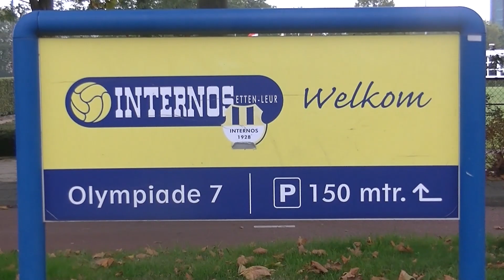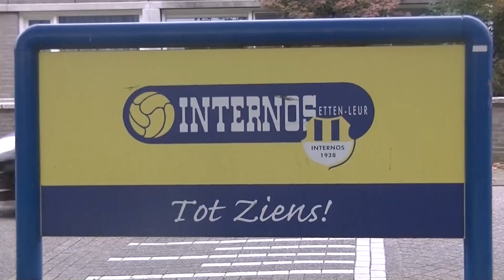20230930 Internos Za2 - EBOH 2: 1-2, door Fred van Toledo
20230930 Internos Za2 - EBOH 2: 1-2, door Fred van Toledo